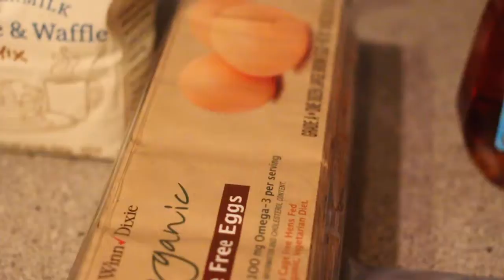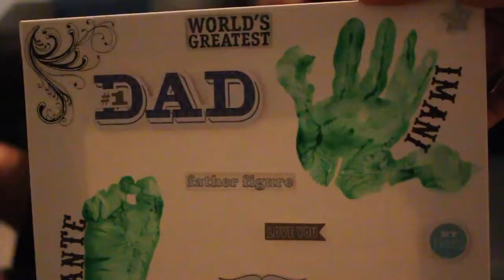Rema Family Fathers Day Vlog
This is a video of us prepping for hubs fathers day gift and how we spent father's day.

Editing: iMovie 10.0